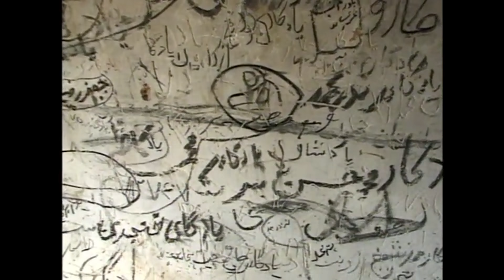세계 최대 바미안 석불, 파괴 위험 노출 (KBS_1997.06.26.방송)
1997년 아프가니스탄은 여전히 탈레반과 반탈레반세력이 충돌하고 있었다.
이 상황에서세계최대 바미안 석불이 위기에 놓여있었다.
바미안 지역엔 높이 100m, 폭 2km 크기의 절벽에 두개의 불상조각이 새겨져있는데 유네스코 문화유산으로 지정되어있다.
6C 경 수도승들이 만든것으로 알려져있다.
그러나 근본주의 이슬람 세력인 탈레반들은 이 불상조각을 파괴시킬 기회를 호시탐탐 노리고 있었다 . 동쪽대불과 서쪽대불의 얼굴은 이미 심하게 파손되었으며 석굴안 역시 낙서들로 훼손 상태가 심각하다.
세력간의 내전으로 인류의 소중한 문화유산이 파괴되어져가는 현장을 취재했다.